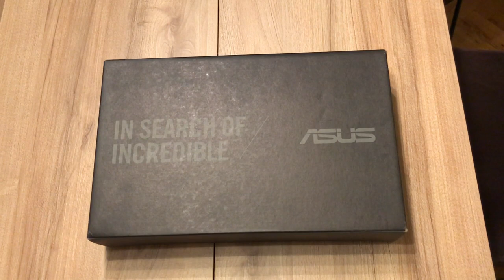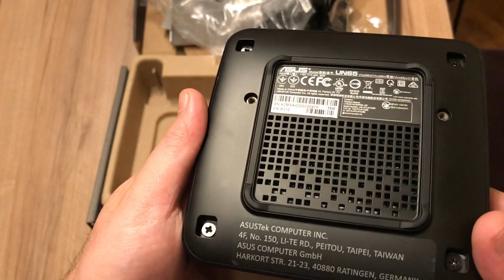Asus Vivo Mini UN65 PC Review and Disassembly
CPU
Intel® 6th generation Core™ i7-6500U Processor
Intel® 6th generation Core™ i5-6200U Processor
Intel® 6th generation Core™ i3-6100U Processor
Graphic
Intel® HD Graphics 520
Memory
4 GB to 16 GB
2 x SO-DIMM
DDR3L, Dual Channel at 1600MHz
Storage
100G ASUS Webstorage for 1 Year free usage
M.2 SSD Up to 256GB 32GB
Wireless Data Network
Bluetooth V4.0 *, Bluetooth V4.1 , or 802.11 b/g/n, 802.11 a/b/g/n/ac
LAN
100/10/Gigabits/1000 Mbps
Side I/O Ports
2 x USB 3.0 *
1 x 4 -in-1 Card Reader
1 x Kensington Lock
Front I/O Ports
Back I/O Ports
1 x Display
1 x DC-in
2 x USB 3.0
1 x RJ45 LAN
1 x Audio Jack(s) (Headphone out/Mic in)
1 x HDMI
Card Reader
4 -in-1: MMC/ SD/ SDXC/ SDHC *
Power Supply
65 W Power adapter
Dimensions
131 x 131 x 42 mm (WxDxH)
Weight
(1.32 lb)
0.6 kg
Color
Midnight Blue
Accessories
AC Adapter
Power Cord
Mouse (Wired/Wireless)
Quick Manual
VESA Mount Kit
Warranty Card
Keyboard (Wired/Wireless)
User Manual
*All accessories may vary in different market
Software
ASUS Remote Management Tool (RMT)
*Softwares may vary in different market
ASUS WebStorage
Media Streamer
Remote GO!
ASUS Business Manager
Anti-Virus Trial
Office 2013 Trial
ASUS Product Registration Program (APRP)
Utilities
Intel® Small Business Advantage (SBA)
Digital Manual
SDVD (for without OS sku only)
Certificates
CE/VCCI/BSMI/UL/CCC/FCC/RF/Energy Star/WiFi
Note
*2 x Side USB3.0 ports support the Battery Charging 1.2 technology(BC1.2 capability)

*Wi-Fi module may vary by region

*The actual data transfer speed of the 4-in-1 card reader may depend on the memory card specifications

*TPM (Trusted Platform Module) is an option available for all ViviMini models